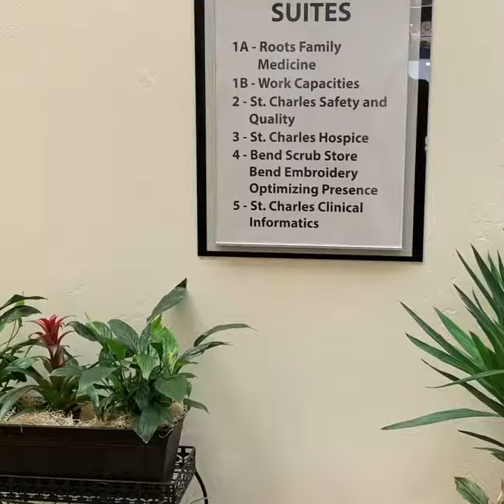Virtual store tour 1